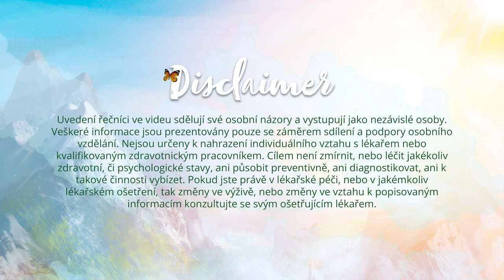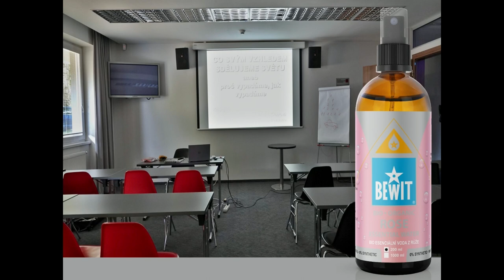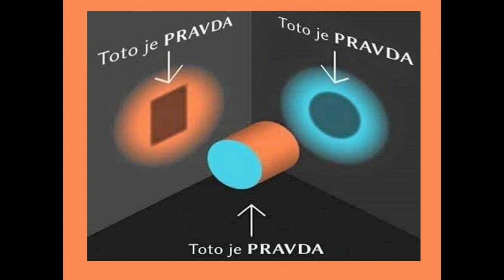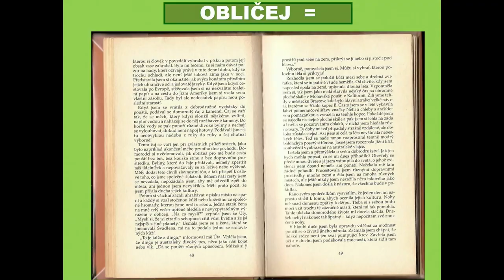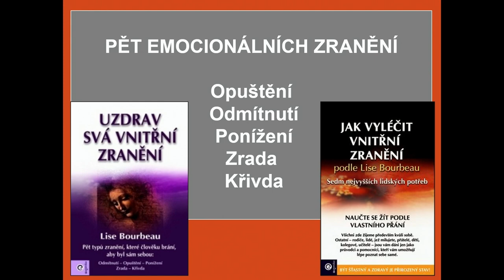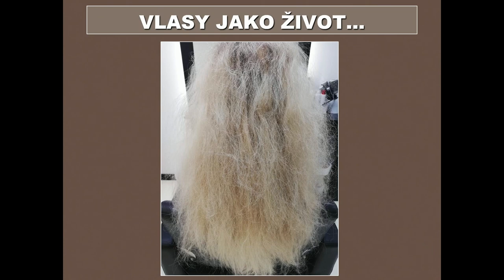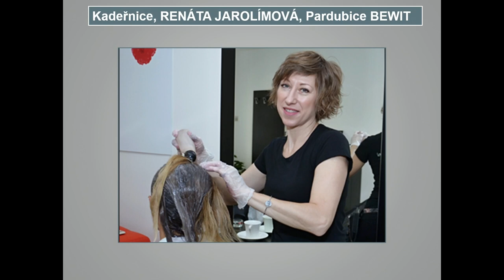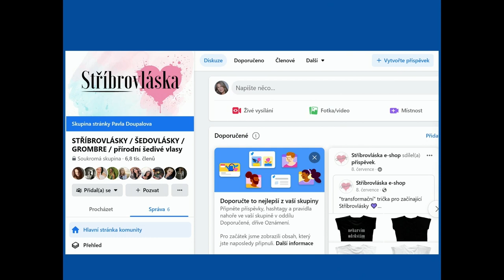Co svým vzhledem sdělujeme světu | Světlana Čiberová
Světlana je intuitivní celostní vizážistka. Zajímá ji celý člověk, co cítí, co jej trápí, co mu přináší radost. Povrch je jen odrazem toho, co je uvnitř.
Těší ji otvírání duše a sdílení prožitků. Úprava zevnějšku je pak bonusem, který dokáže člověka přenést do nového vnímání sebe, mění postoj k vlastní hodnotě, k hodnotě života, vztahů, práce.
Každý jsme jedinečnou neopakovatelnou bytostí, každý si neseme životem svá trápení i radosti.

0:00 Intro + Disclaimer
0:15 Rozhovor
29:15 Outro